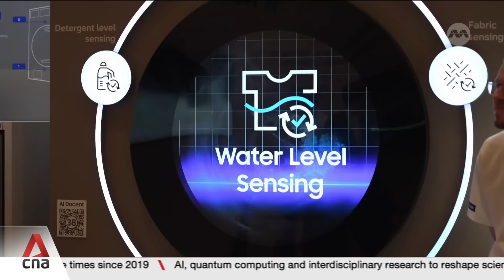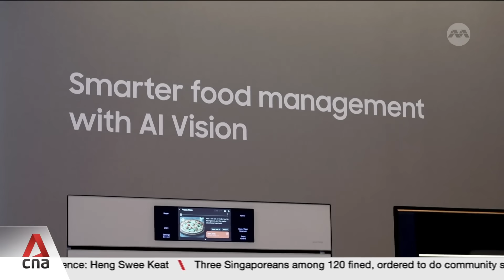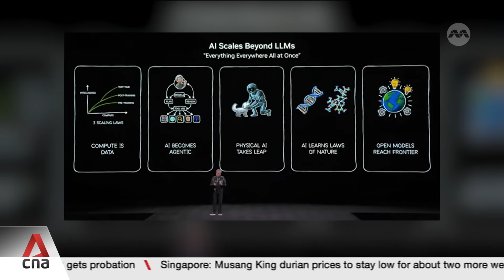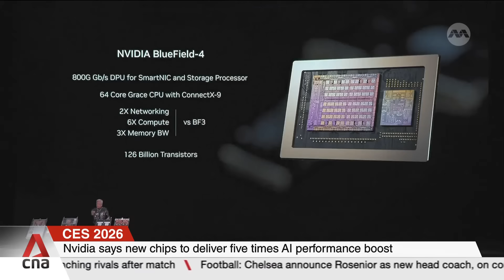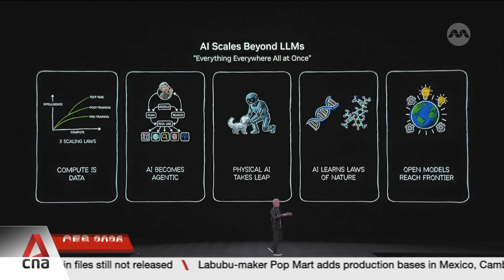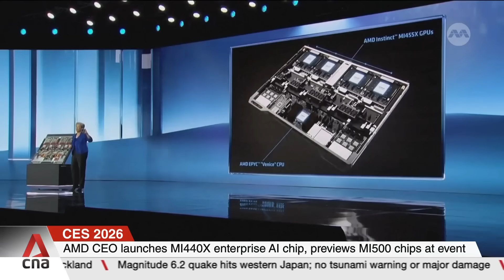AI-powered tech dominates CES 2026 in Las Vegas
The first major technology showcase of the year is underway at the Consumer Electronics Show in Las Vegas, where major tech firms are putting artificial intelligence at the forefront of their new product announcements. More than 4,500 exhibitors from all over the world — including 1,400 startups as well as tech giants like Samsung and Meta — are at the event. From vacuums to washing machines, tech companies are embedding AI in nearly everything, racing to develop products they believe have real-world benefits that consumers will want to buy. Kate Fisher reports from Las Vegas.